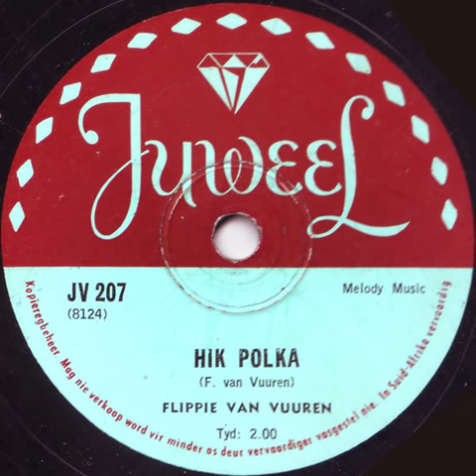Flippie van Vuuren - Hik Polka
Van Flippie van Vuuren - Skoppelmaai / Hik Polka 10", JUWEEL PLATE Facebook